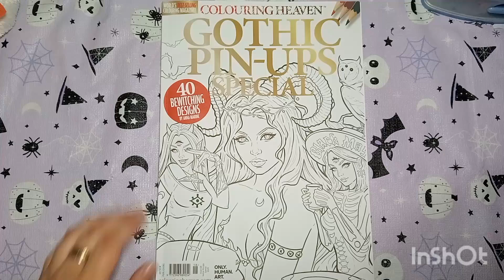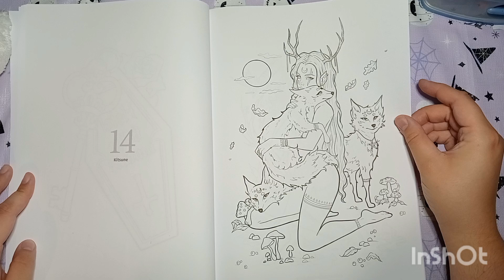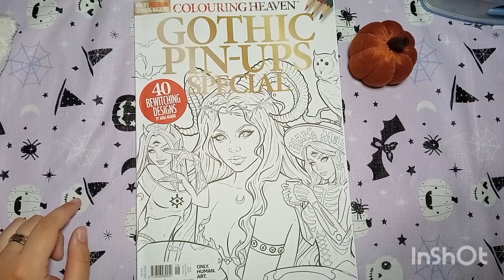Colouring Heaven Gothic Pin-Ups Special by Anna Marine 💜🦇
My channel will also contain spooky and horror artwork that will not appeal to everyone 💜 Welcome to my spooky world where we embrace the darkness 🦇👻

Broken Piano Music by Vivek Abhishek
Content owner